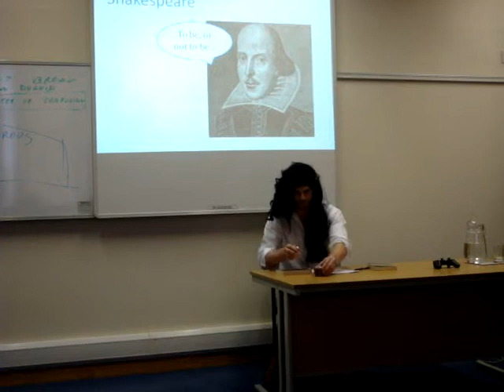Durham Business School FT MBA: Strategic Innovation: E-Book with Shakespeare